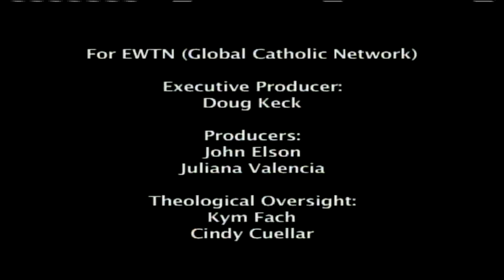My Catholic Family - Saint Faustina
A portrayal of the life of Saint Faustina, emphasizing the devotion to the Divine Mercy.